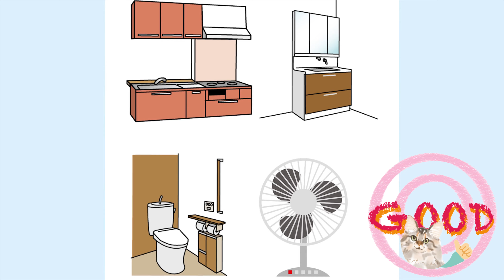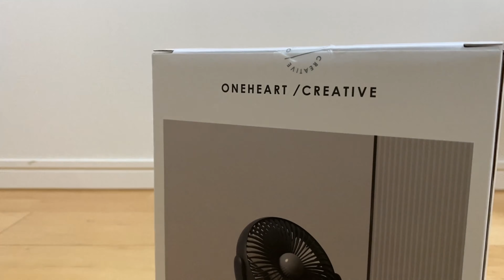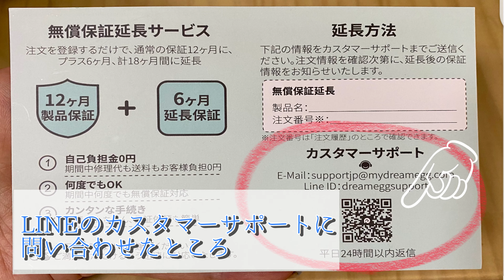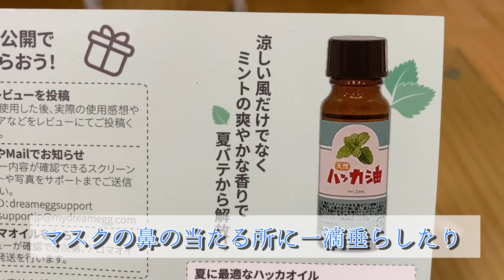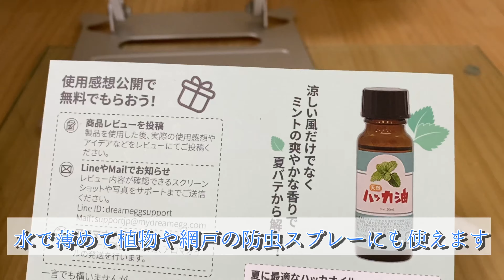【開封レビュー】小さいのに頼れる 扇風機 卓上扇風機 DreameggYX-22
エアコンが届かない場所や

スペースのない場所

コンセントのないところにも

使える小さな巨人(！？)

ミニ扇風機の開封レビュー動画です。